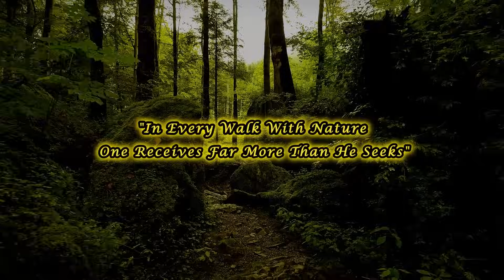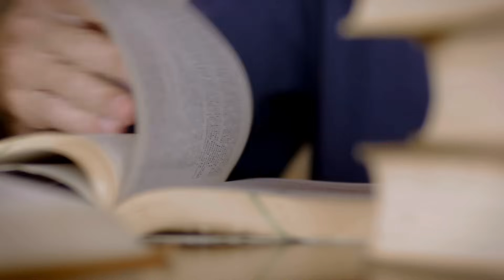The 5th Dimension Awaits You! But are You READY to Take This Leap!?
The voyage into the 5th Dimension is like harmonizing with a higher symphony, where each vibration aligns deeply with your essence. This heightened state of consciousness in the 5th Dimensional reality allows you to perceive the subtle shifts in your environment and within yourself.

- Discover Everything From DNA AWAKENING, ALL in ONE Link !

- Discover our Latest blog Posts!

-  Get Your " Guide To The 5th Dimension "  E-Book NOW!